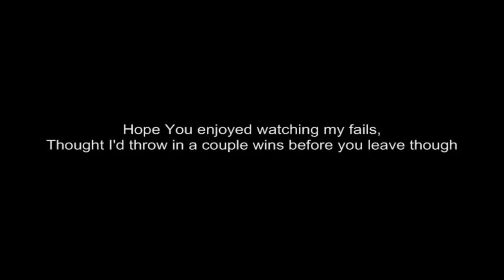Abs l Hybridding l Weeks worth of bloopers